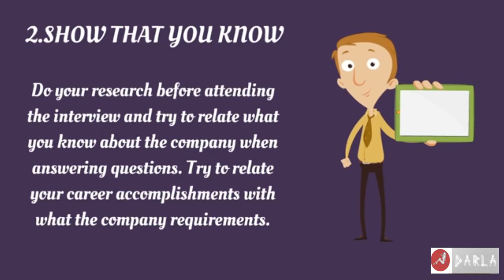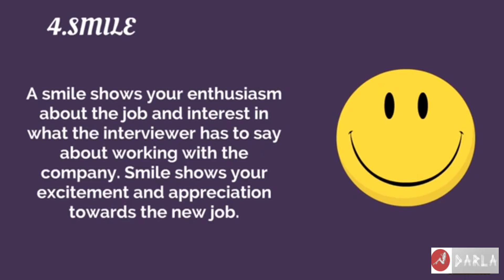INTERVIEW TIPS FOR NEW JOB OR FIRST JOB!! - JUST 2 MINS VIDEO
INTERVIEW TIPS

1. BE ON TIME – AT LEAST 15 MINS EARLY

Showing up for an interview better represents your interest and commitment towards the job position. Allow yourself few extra minutes to calm yourself down, visit the restroom and checking out your outfit.

2. SHOW THAT YOU KNOW

Do your research before attending the interview and try to relate what you know about the company when answering questions. Try to relate your career accomplishments with what the company requirements. SELL YOURSELF TO INTERVIWER!

3. EYE CONTACT

Making the right amount of eye contact in an interview can make a difference. Eye contact is a great way to express your confidence and t sends your message directly to the interviewer. Eye contact will:
• Convey your interest and appreciate the interviewer
• Make you likable and appealing

4. SMILE

A smile shows your enthusiasm about the job and interest in what the interviewer has to say about working with the company. Smile shows your excitement and appreciation towards the new job.
REMEMBER TO NOT OVER DO IT.

5. END YOUR INTERVIEW POSITIVELY

End your interview leaving a positive image of yourself and conveying to the interviewer that you are interested in the job position. You could end by a simple statement such as:  “I look forward to hearing from you.”

Life Changing Makeup Tips and Advise  ONLY 2MIN VIDEOS FROM DARLA
EVERY Woman /Men Should Know

Easy Makeup Tips That Literally Anyone Can Follow.

- IMPORTANT MAKEUP TIPS TO CONSIDER IF YOU HAVE SENSITIVE SKIN
                          -DARLA-